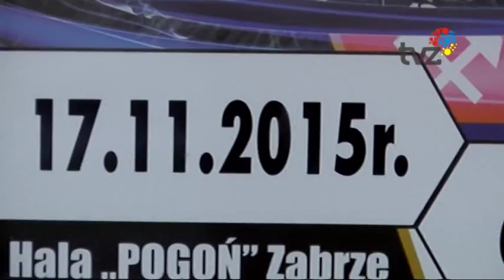Gornik Zabrze - Azoty Puławy